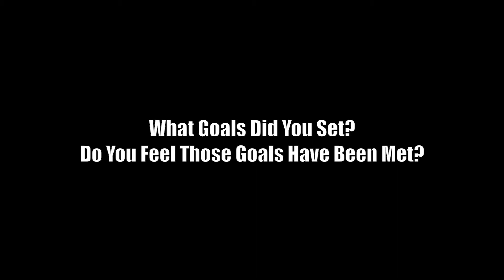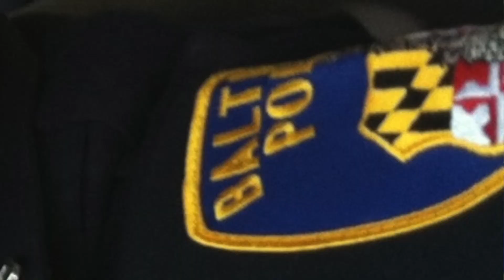BPD: Irish Police Week: Police Officer Keith Savadel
In celebration of Irish Police Week, we featured Officer Keith Savadel of the Southeast District